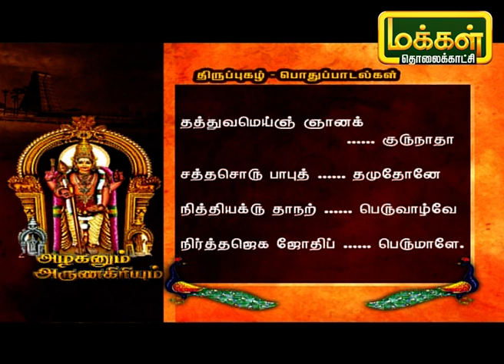அழகனும் அருணகிரியும் | பொதுப்பாடல் - திருப்புகழ் | Azhaganum ArunaGiriyum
திருப்புகழ் பொதுப்பாடலை பற்றி கேட்கப்போகிறோம்.
Thirupugal AzhaganumArunagiriyum